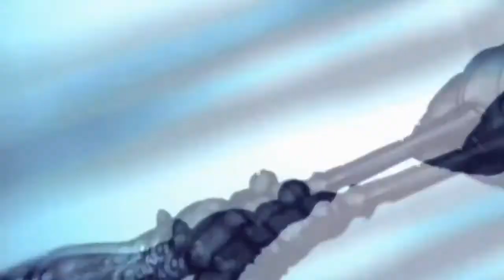L.A.W - Living After War - First Facts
After a nuclear war survivors fled the earth on spaceship "Tomorrow" to return 200 years later and rebuild civilization. To do so, they will have to battle over rare resources with the genetically mutated Nak. Set up your base and take direct control of helicopters and tanks to raid your enemies' gates. and register now to get a chance to participate in the Closed Beta coming later this year 2011.